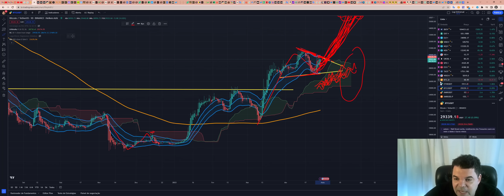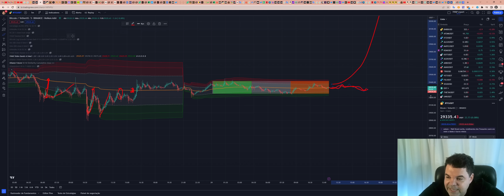Bitcoin (BTC) - Análise dessa movimentação da BTC hoje às 12:32, 29/04/2023!